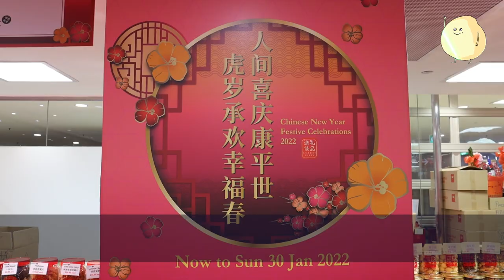10 Things To Buy At The Takashimaya Chinese New Year Festive Celebrations 2022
The much-anticipated Takashimaya CNY fair 2022 is happening from now till 30 January 2022 (Sun) at Talking Hall, B1 and Food Hall, B2.

There are more than 20 stalls to look out for, including Rasa Sayang, Kele, Mdm Ling Bakery, Hong Kong MX, My Mum’s Cookies, Christine’s By The Cookie Museum, Kee Wah Bakery, Pryce Tea, HarriAnns and more.